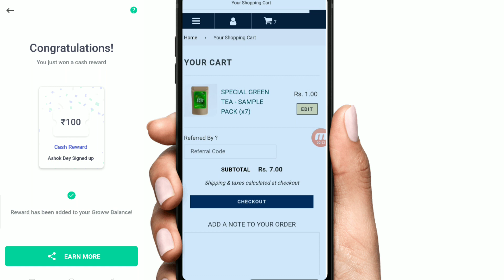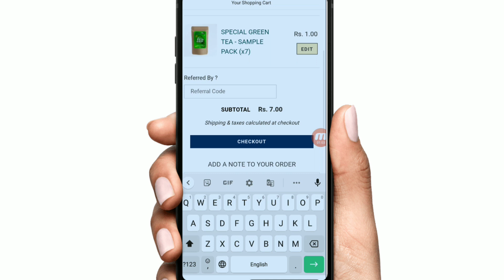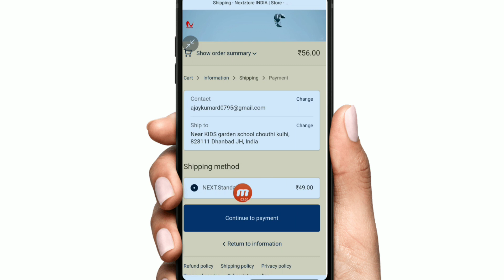Free Sample product In India | Rs 1 Loot Offer | free sample website 2021 in hindi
Free Sample Product In India | How To Get Free Sample Product | New Free Sample | Lipstick Sample

Free
Sample
Products
Free samples
Free sample
Free products
Free product
Free sample products
Shopping free
Wish app
Samples
Quiz time
Free mobile